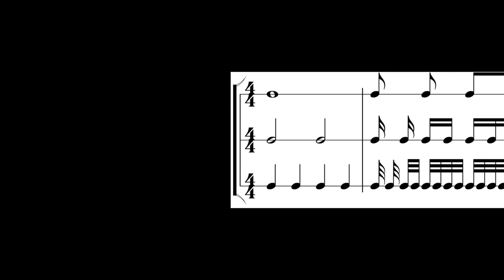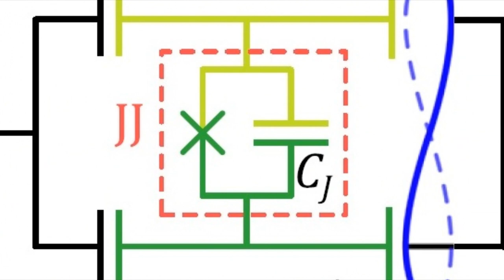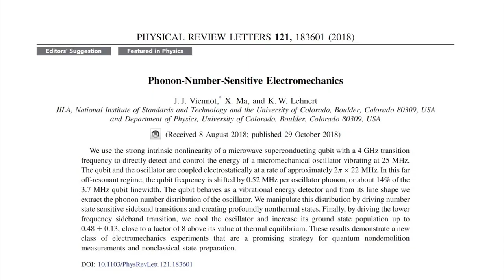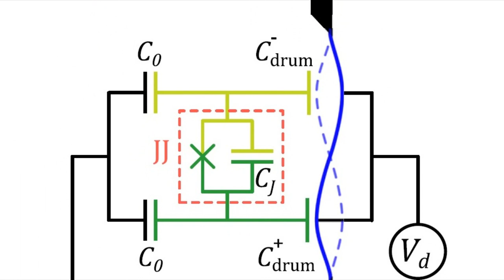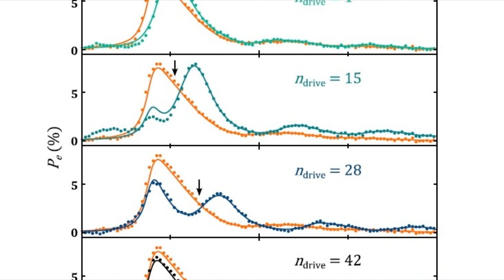Ist Musik quantisiert? [Compact Physics]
Ist Musik quantisiert?
↓↓MORE INFO & LINKS↓↓

Falls Du mehr über mich, mein Studium, meinen professionellen Hintergrund und meinen Job erfahren willst schau Dir doch einfach mal dieses Video an

...stay compact!